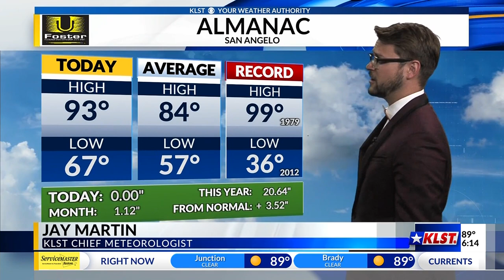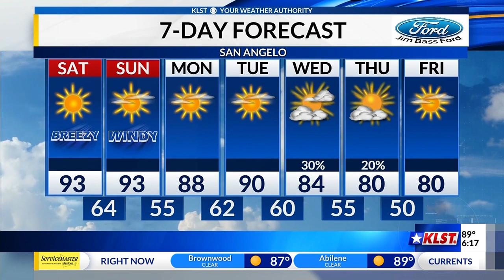KLST News at 6:00 p.m.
A windy and warm weekend for us in the Concho Valley.